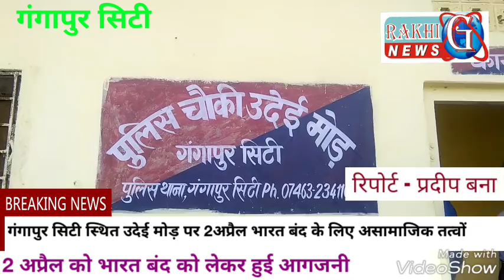# live Rakhi g news गंगापुर सिटी में भारत बंद के दौरान st/SC के द्वारा किया उपद्रव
Rakhi g news गंगापुर सिटी में भारत बंद के दौरान st/SC के द्वारा किया उपद्रव